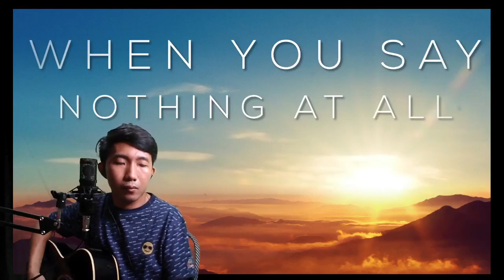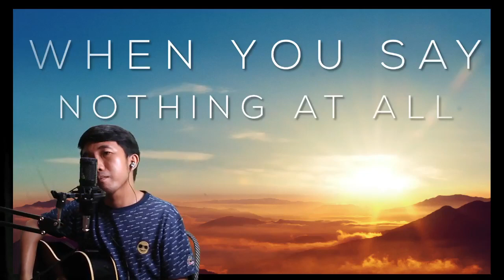When you say nothing at All by Ronan Keating (Kj Garcia cover)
"You say it best when u say nothing at all". Best song for You and Me. ayiiie!